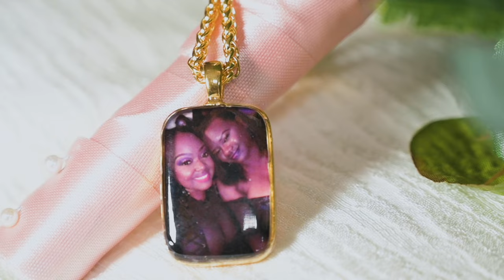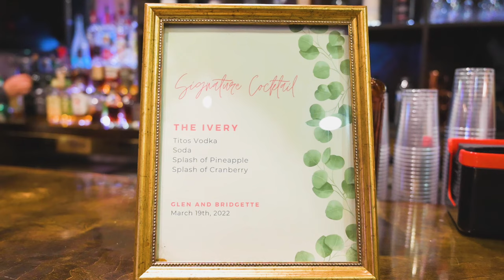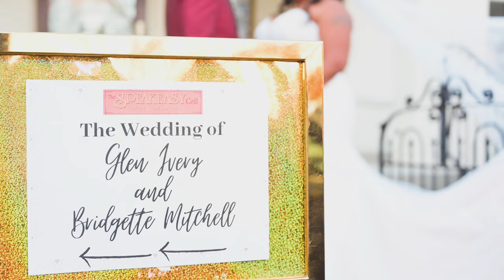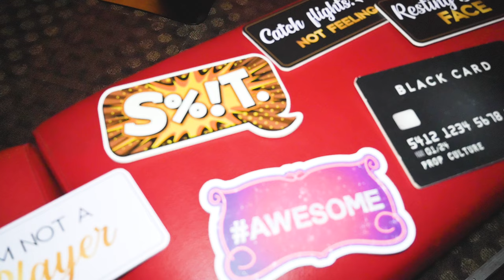♥️ BECOMING A IVERY! Shot by @Linaoproductions 🎥 | BRIDGETTE & GLEN JUMP THE BROOM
Bridgette Johnson & Glen Ivery say I do! Captured by @Linao Productions. - shot by Nikon Z6 🎥